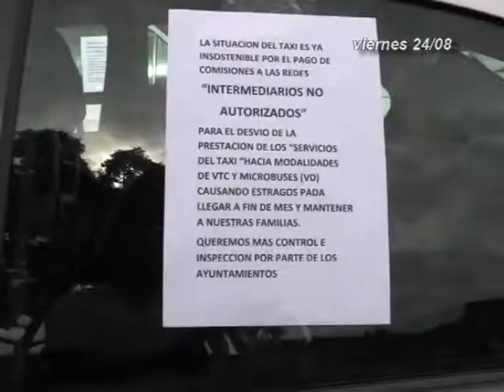INFORMATIVOS CANAL 4TV 24-08-18